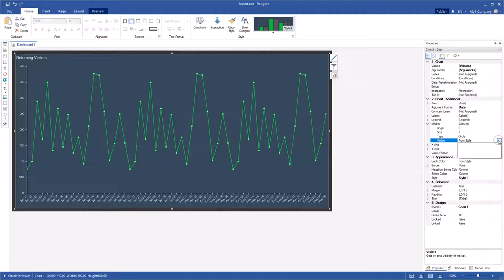Creating Dashboard: Enabling Line Chart Markers [Shot on v2019]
This video demonstrates how to:
1 Enable markers from the property panel;
2 Enable markers from the style.